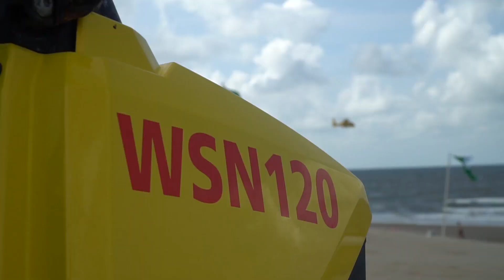Zoekactie vermiste zwemmer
Wij hebben gezocht naar een vermiste zwemmer thv De Wassenaarseslag.
De vermiste zwemmer was door meerdere getuigen in zee gezien en die gaven ook aan dat de man onder water ging.
Door Kustwacht Nederland is een grote zoekactie opgestart in samenwerking met Katwijkse Reddingsbrigade Reddingsbrigade Wassenaar Politie Wassenaar Politie Katwijk - ZH en Politie Noordwijk. Vanuit de lucht werd ondersteuning verleen door een SAR helikopter van NHV Group en passerende schepen zoals de OD3 verleende hun assistentie.
Na bijna 3 uur zoeken werd de zoekactie afgeschaald. Er is door de zoekende eenheden niets aangetroffen en ook was er geen vermissing binnen gekomen.